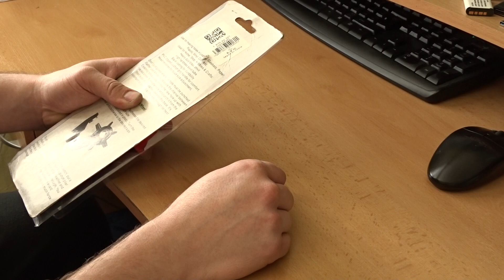Děrovací kleště z gearbest.com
Děrovačky za pár peněz. Již nikdy nebudete muset dělat ďoury do svého pásku nůžkami nebo nožem :D Koňáci doporučují